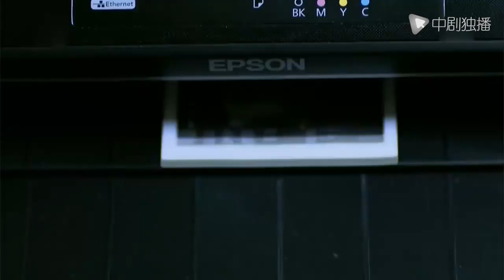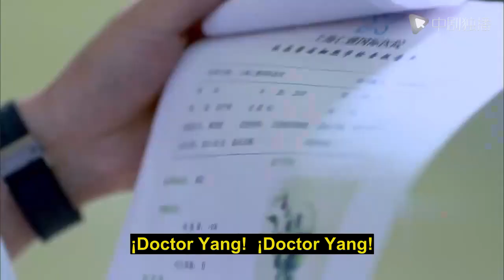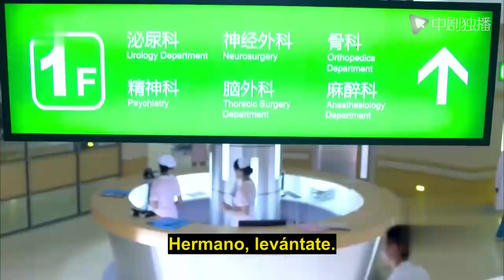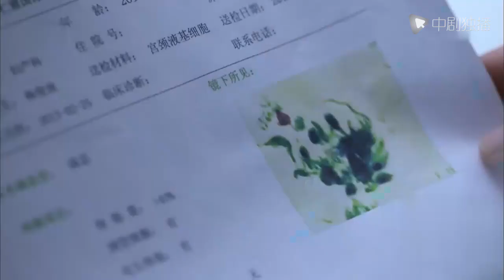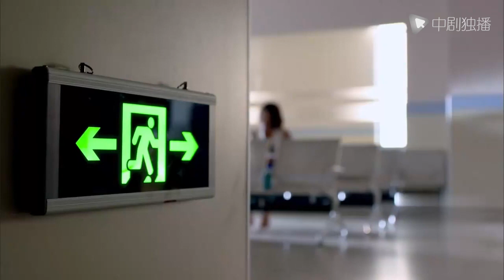【Español Sub】Canción de la vida 17｜doramas chinos｜Zhong Chuxi, Wei Qianxiang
► Sinopsis:
Ye Zi ha estado casada con el esposo de su médico durante muchos años. ¡El día del embarazo, descubrió que su esposo había engañado a una conocida actriz!
Fue traicionada por la amistad y el amor. En la cúspide de la tormenta, estuvo a su lado. Cuando ella se perdió, él fue el único que la llevó a casa.
   "¿Qué quieres?" preguntó, su corazón estaba lleno de agujeros, y no podía soportar otro lanzamiento.
   "Te quiero, cásate conmigo”.